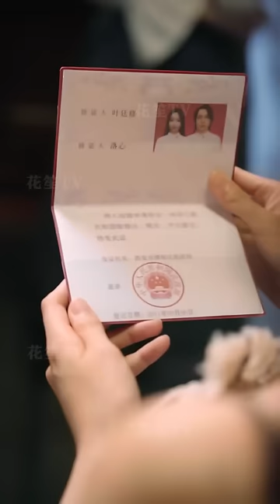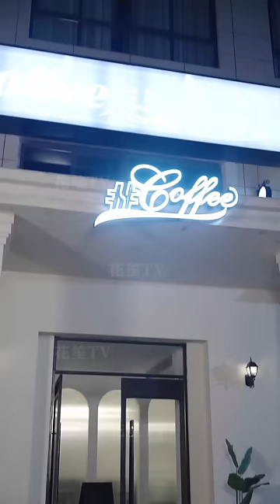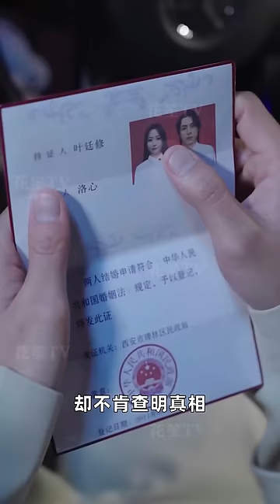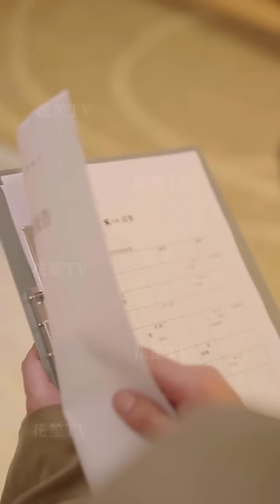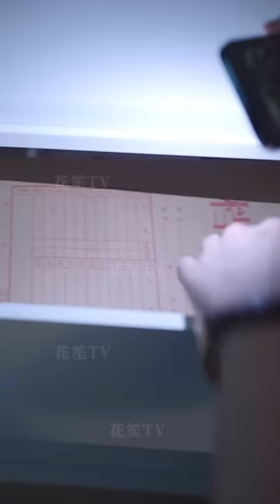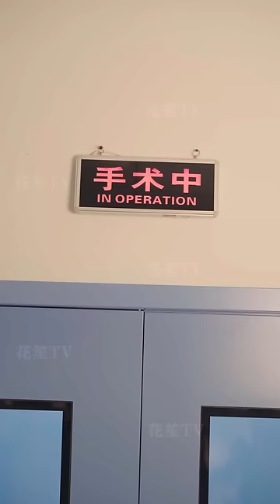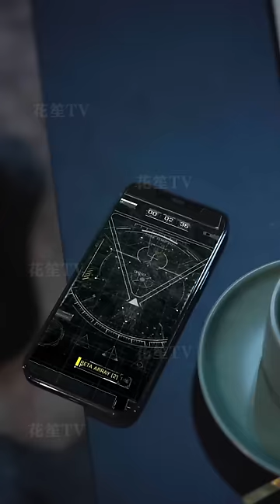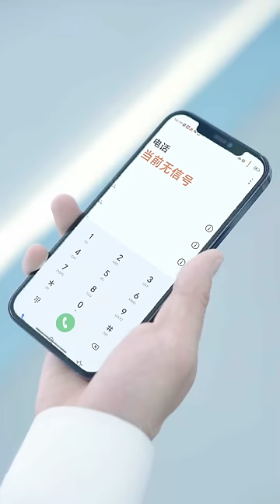【Multi Sub】[FULL |读心萌宝，渣爹别想逃]‘這次回國，我一定要憑超能力，保護媽咪，讓渣爹後悔！宝妈逆襲成神醫攜萌寶华丽歸來！cutebaby